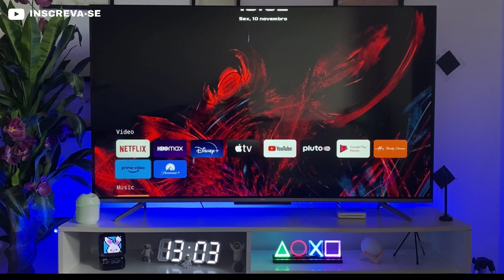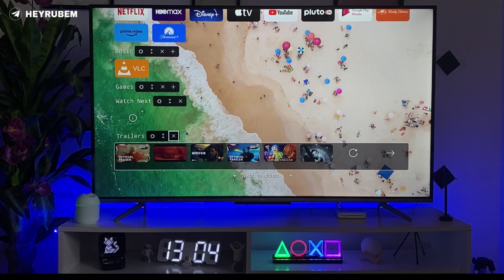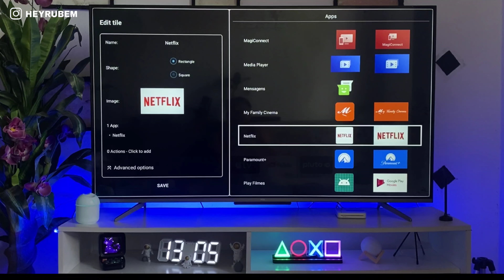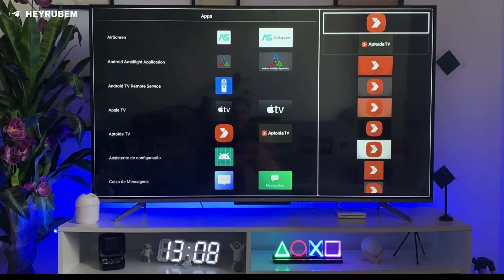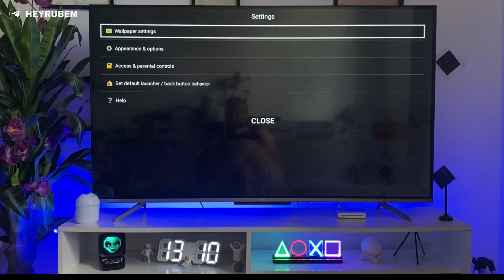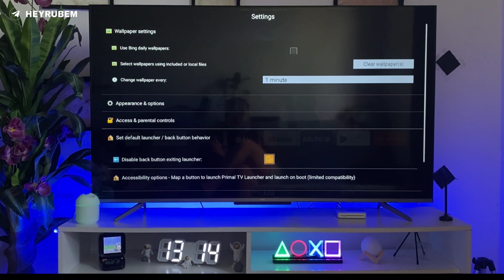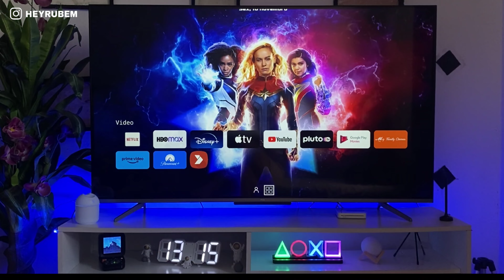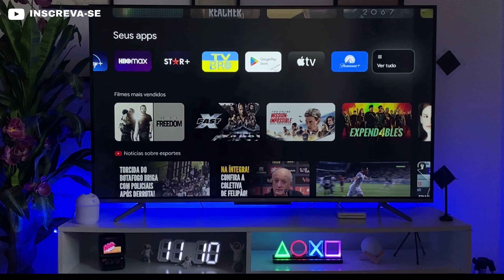Melhor Launcher para TVs com Android TV e Google TV em 2023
Nesse vídeo vou ensinar a você um jeito novo de como melhorar sua tv TCL, deixa de preguiça e turbine sua tv com minhas dicas de ouro.